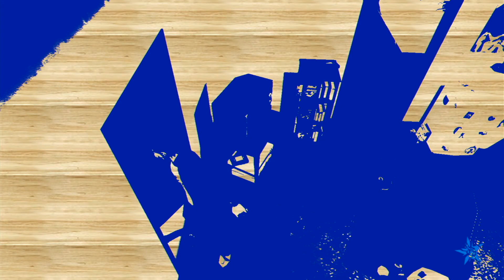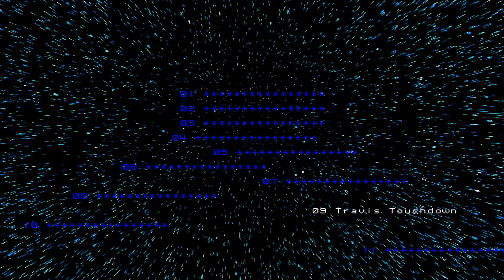No More Heroes 1 (switch) - Part 2: Dr. Peace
MOE~